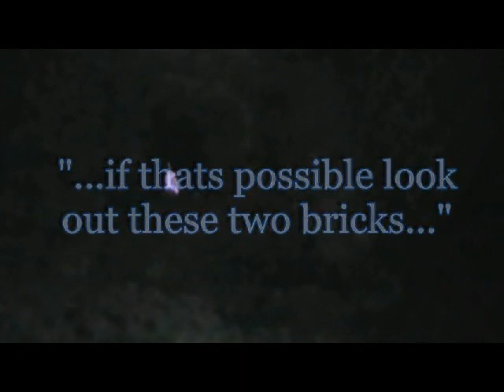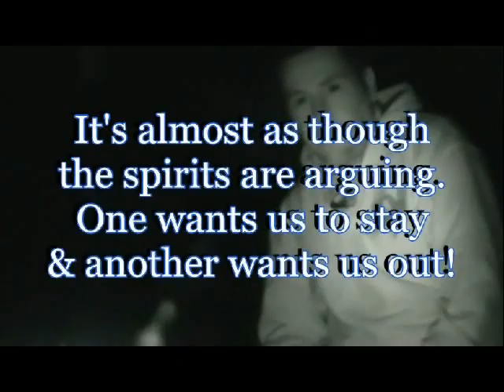Echovox 2.0 Paranormal Investigating Sessions VLOG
Following on from last week's "Friday ParaVlog" review of the Echovox 2.0 ghost hunting app, Indico Paranormal's Sadie follows up with a vlog showing some past footage of some interesting words which have come through during paranormal investigating out on location.